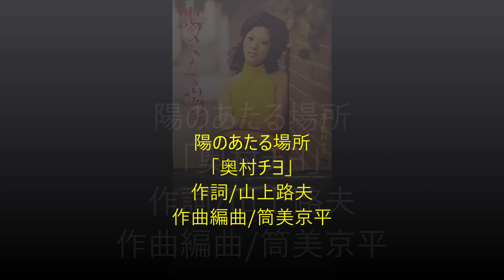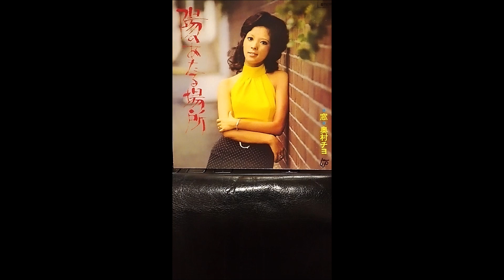陽のあたる場所「奥村チヨ」